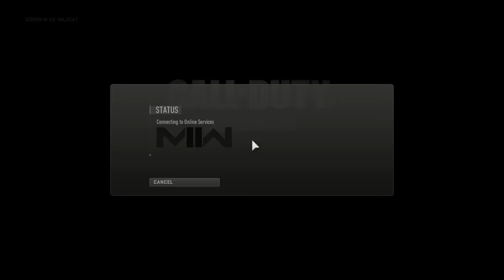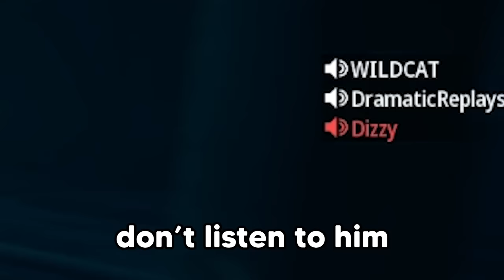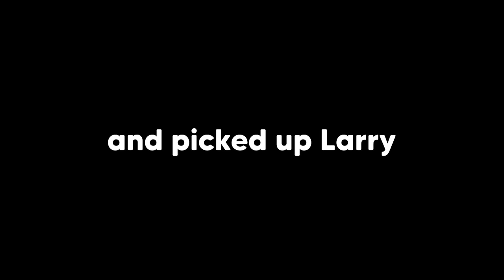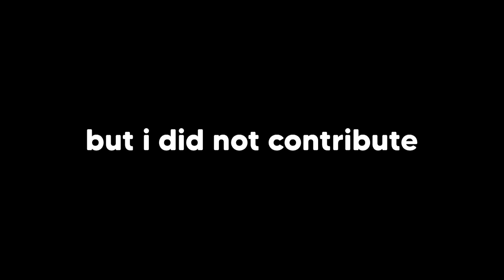Modern Warfare 2 much to drink…